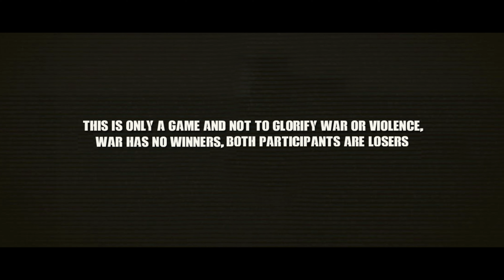Stasyon ng Pulis Inatake ng100 na N,P.A, Kumander na Dali ng Tenyente | Arma III Machinima Film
An armed group launched a fierce attack on a police station, leading to an intense battle that lasted nearly three hours. Despite the relentless assault, the courageous police officers had prepared for such an attack and were able to stand their ground. With determination and resilience, they successfully defended the station, repelling the attackers and preventing any further breach. Their bravery and readiness were instrumental in ensuring the safety of the station and the surrounding area, proving their unwavering commitment to protecting the community.

Characters, place and events are fictionalized and no humans or animals hurt on this video.

This video is not belong to any government organization or strongly unpolitical.

A:NO, JUST BUY A ARMA 3 BASE AND DLC IN STEAM